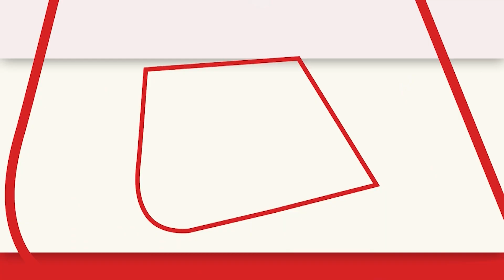Rahul Gandhi को हिरासत में लिया गया | National Herald corruption case | AajTak | Latest Hindi News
कांग्रेस पार्टी के पूर्व अध्यक्ष राहुल गांधी (Rahul Gandi detained) को हिरासत में लिया गया है. राहुल गांधी सोनिया गांधी से पूछताछ के विरोध में धरने पर बैठे थे. उन्हें दिल्ली पुलिस ने हिरासत में ले लिया है.

Former Congress President Rahul Gandhi (Rahul Gandi detained) has been detained. Rahul Gandhi was sitting on a dharna to protest the questioning of Sonia Gandhi. He has been taken into custody by Delhi Police.